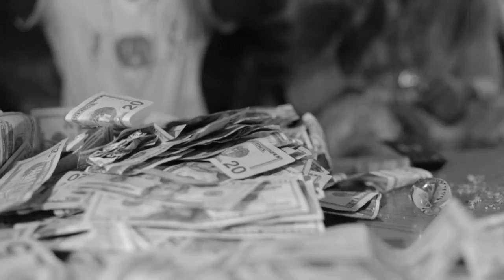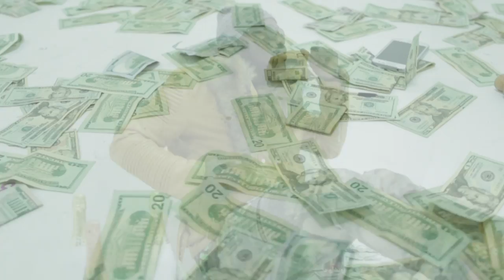One Leaf Flow Productions Presents: Milk & Face X Actin Bad